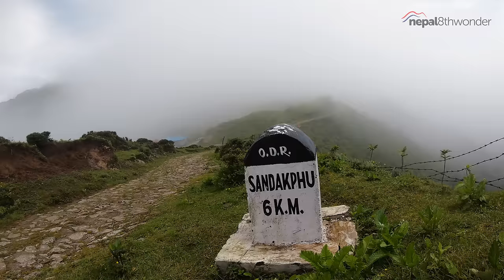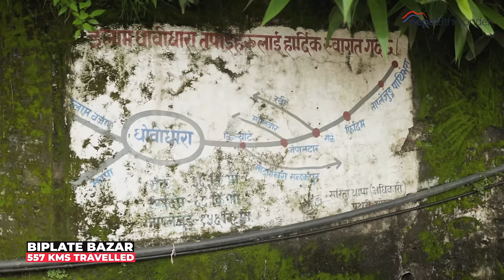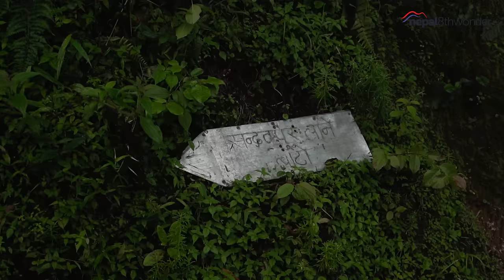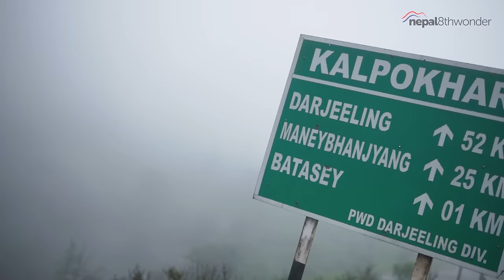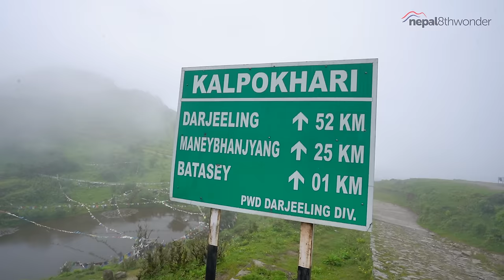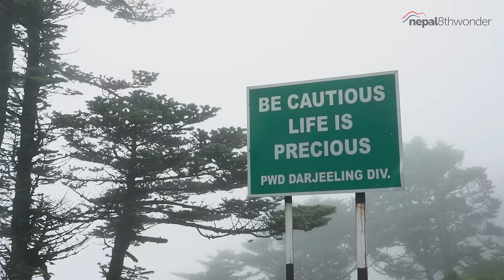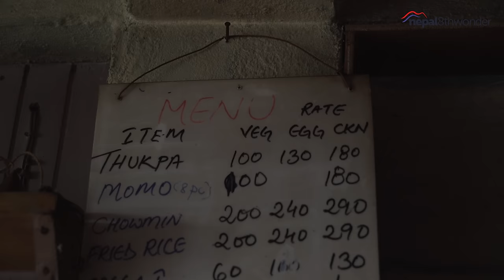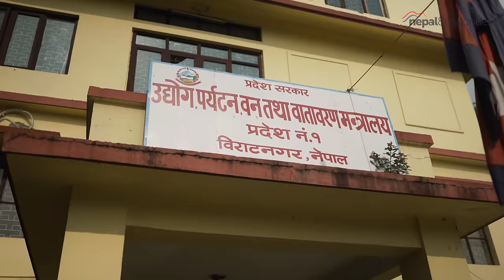SANDAKPUR | NEPAL - INDIA BORDER AT 3636M | ILAM | PART III | S02E03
Sandakpur is located in Ilam district at an altitude of 3636 meter above sea level. The spot has some amazing sunrise and sunset views owing to its height. “Sandakpur or Sandakphu” is a mountain peak in the Singalila Ridge on the border between India and Nepal.

For our third episode, we explored the magical East Nepal which included places like Janakpur, Shree Antu, Kanyam, Ilam & finally Sandakpur.

In Association With: Ministry Of Industry, Tourism, Forest And Environment -  Province 1

SANDAKPUR ITINERARY

DAY 1: KATHMANDU - JANAKPUR
DAY 2: JANAKPUR - BARDIBAS
DAY 3: BARDIBAS - URLABARI
DAY 4: URLABARI - KANYAM
DAY 5: KANYAM - SHREE ANTU - KANYAM
DAY 6: KANYAM - ILAM - BIPLATE - SULUBUNG - MABU - TUKHANG - MABU THAM - DOBATE - KALPOKHARI
DAY 7: KALPOKHARI - BIKHEY BHANJYANG - SANDAKPUR - KALPOKHARI
DAY 8: KALPOKHARI - BIRTAMOD
DAY 9: BIRTAMOD - KATHMANDU

 Contents on this video:

0:00 Intro
1:12 Sponsors
1:39 Kanyam
4:41 Kamyam to Ilam, Biplate
5:43 Biplate to Sumbeg
7:30 Sumbeg to Sulubung
8:39 Sulubung to Mabu VDC
9:22 Mabu VDC to Tukhang
11:11 Tukhang to Mabu Tham
11:58 Mabhu tham to Kalpokhari
12:40 Kalpokhari
24:43 Kalpokhari to Sandakpur
26:26 Sandakpur
33:00 Sandakpur to Kalpokhari
36:40 Outro

TEAM:
Prasanna Kunwar
Sonam Tshering Pakhrin
Hemanta Bhandari
Prem Paudel
Amir Shrestha
Rupesh Lekhak
Bijaya Luintel